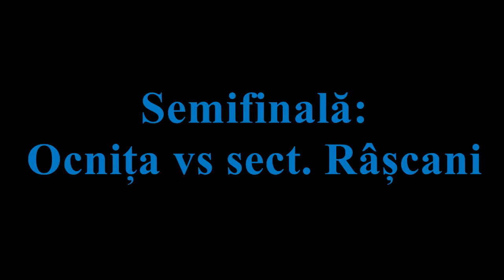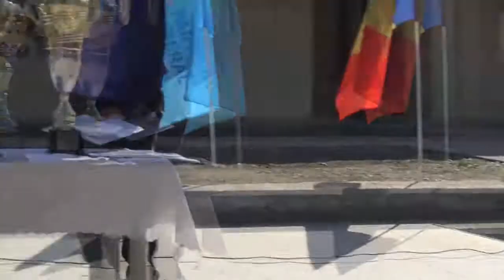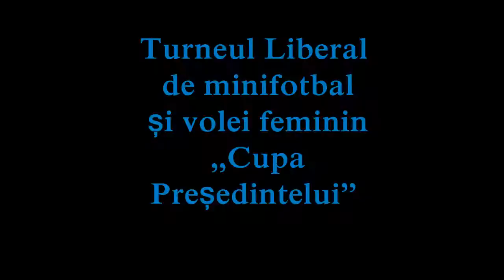Semifinala și Finala Turneului Liberal „Cupa Președintelui"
La data de 6 octombrie 2013, pe stadionul bazei de odihnă de la Slobozia-Dușcă, Criuleni, s-au disputat meciurile de semifinală și finala Turneului Liberal de minofotbal și volei feminin pentru „Cupa Președintelui".